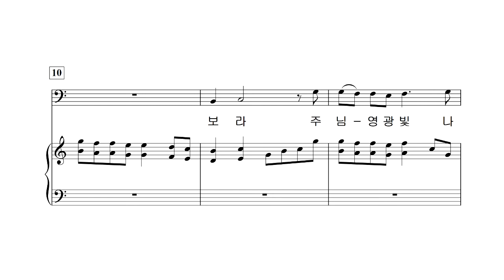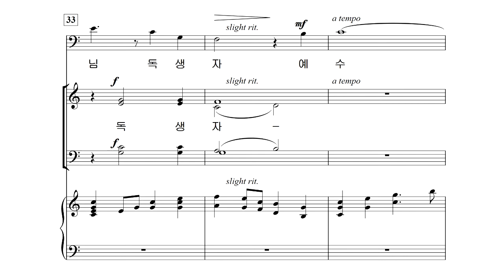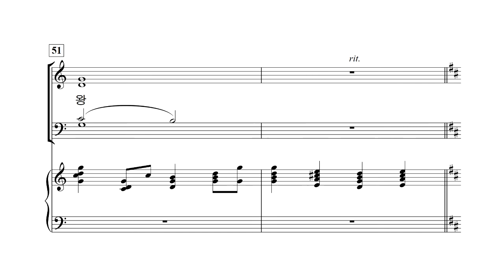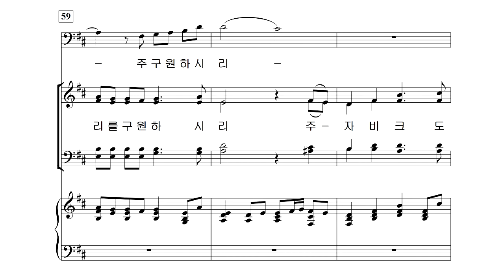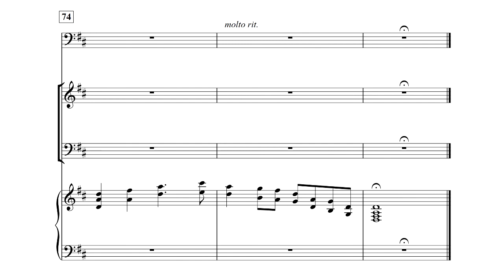[중앙아트] 칸타타 “사랑으로” 05. 주를 맞으라 베이스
칸타타 “사랑으로”
05. 주를 맞으라 – 작곡가 Mary McDonald